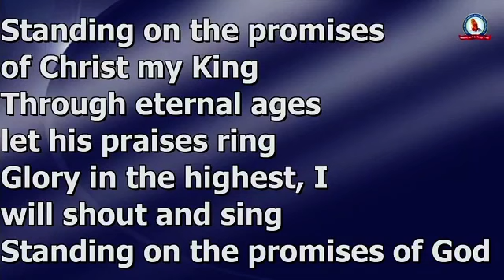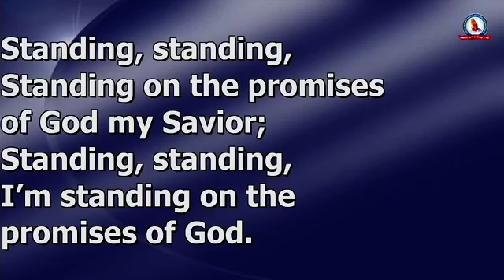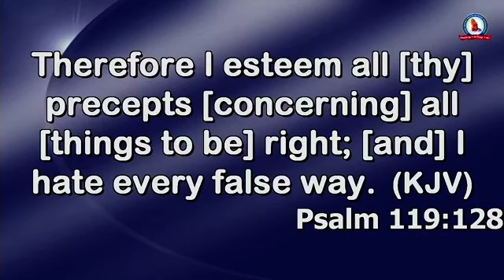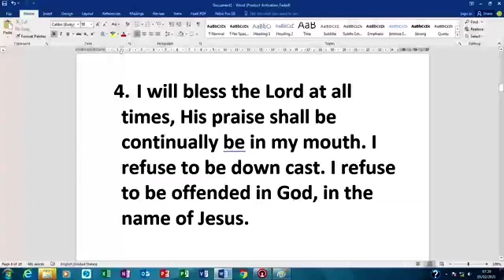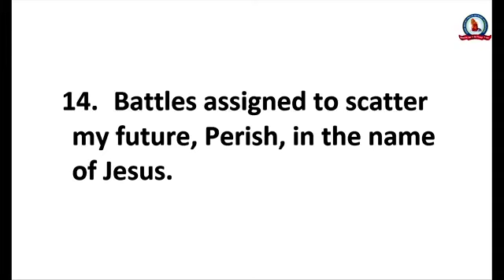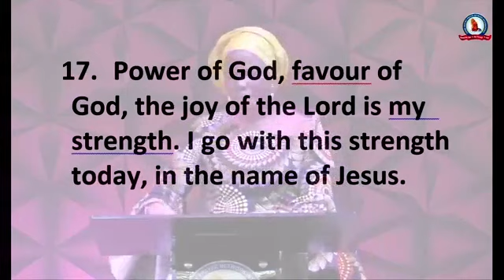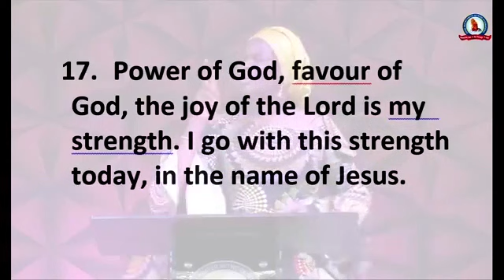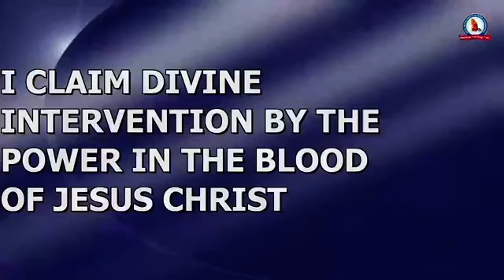1ST PRAYER MEETING IN FEBRUARY 2021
Destiny Prayer network Port Harcourt prayer meeting.